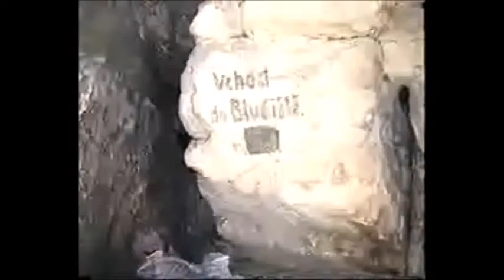SKÁLY OSTAŠ, HRAD BŘECŠTEJN 2003